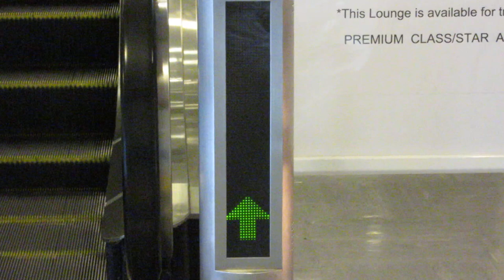エスカレーター出入口のLED電光掲示板 日立 成田空港第1ターミナル